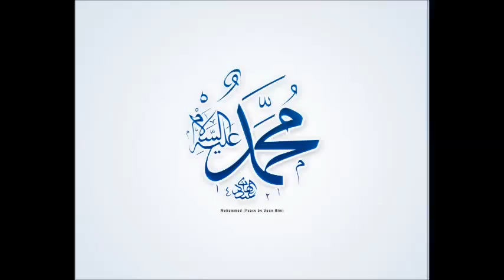Why I love Muhammad 8, by Abdul Salam, Thornton Heath